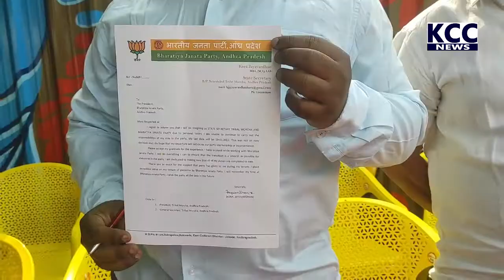|| 19-01-2022 KCC NEWS || BJP GIRIJANA SECQUARTY RESINE